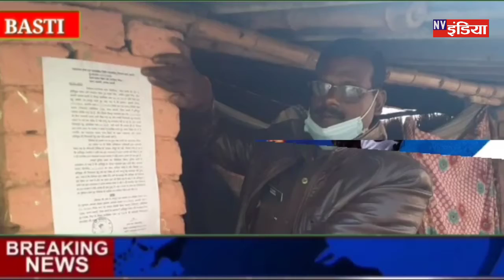Basti: आज की प्रमुख खबरें